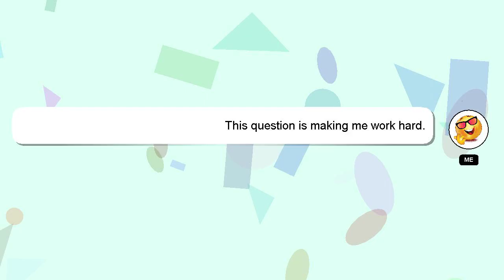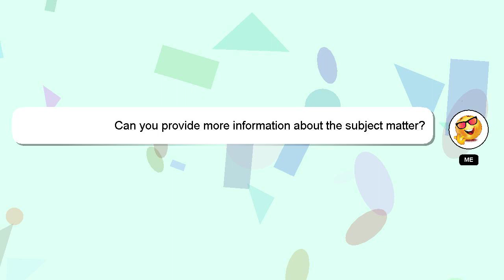How to open ignition tab in chrome?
Here's a brief description of who I am, Hey, I am Delphi. I am happy to help you with your questions. - How to open ignition tab in chrome?

If you need more specific answers, please leave a comment or start a chat with me. Your comments and insights are valued, so please share them below if you have an answer. Your answer will be appreciated and acknowledged with a 'heart' from me.

*2 What we are experimenting :*